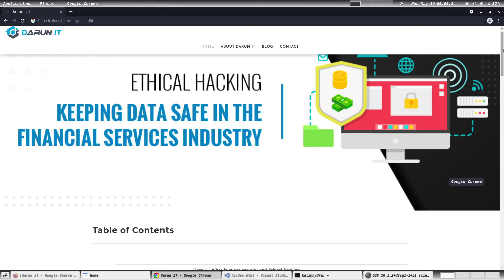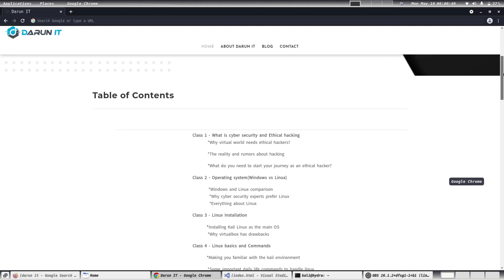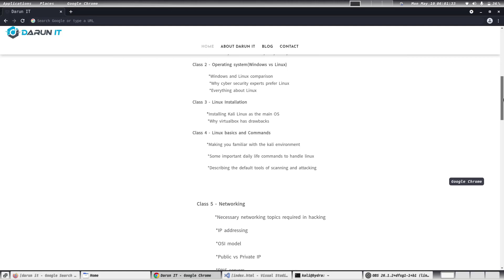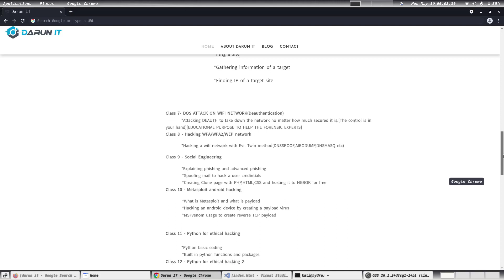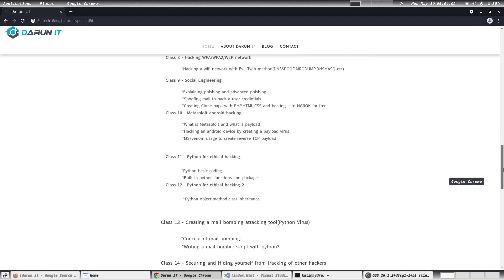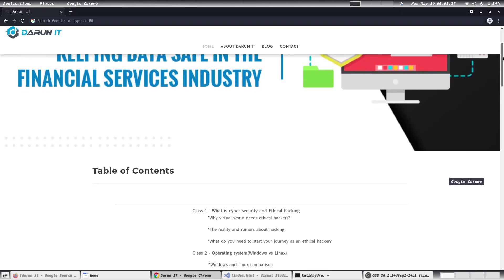Ethical Hacking Course Overview in Bangla